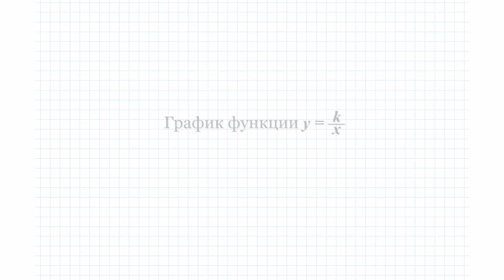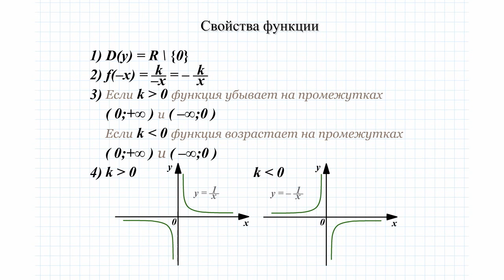20 График функции y=k/x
Функцию, заданную формулой у = k/x, называют обратной пропорциональностью

График функции y равно k деленное на x
Функцию заданную формулой y равно k деленное на x, где k не равно нулю называют обратной пропорциональностью, число k - коэффициент обратной пропорциональности.
График обратной пропорциональности называется гиперболой.
Свойства функции.
Область определения - множество всех действительных чисел, кроме 0.
Функция является нечетной.
Если k больше 0 функция убывает на промежутках от 0 до плюс бесконечности и от минус бесконечности до 0.
Если k меньше 0 функция возрастает на промежутках от 0 до плюс бесконечности и от минус бесконечности до 0.
Если k больше нуля ветви гиперболы расположены во 2 и 3 координатных четвертях.
Если k меньше 0 ветви гиперболы расположены в 1 и 4 координатных четвертях.
Ветви гиперболы симметричные относительно точки (0;0)
Симметричность графика - отражение нечетной функции.
Для построения гиперболы, рекомендуется определение координат не менее пяти точек, принадлежащих одной ветви и построение симметричной относительно начала координат второй ветви.